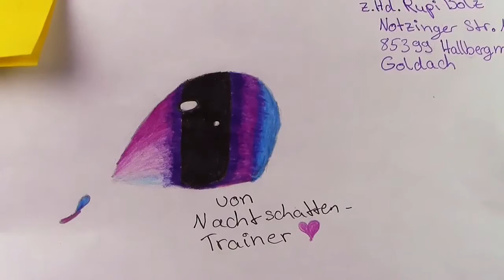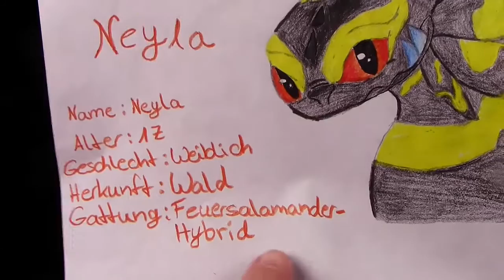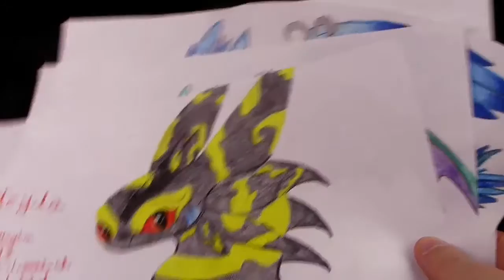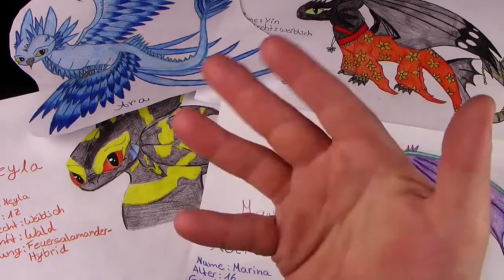Post von Nachtschatten trainer !!! Danke & Wichtige Ansage !!! September 2016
Viele lieben Dank an Nachtschatten trainer & HERZLICHEN GLÜCKWUNSCH !!! :D